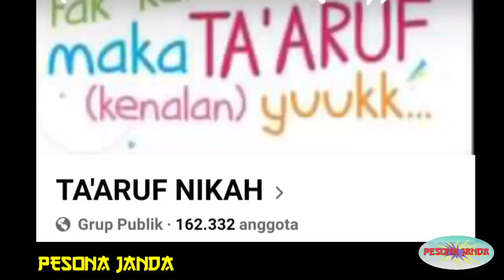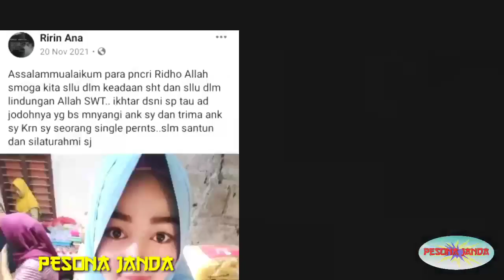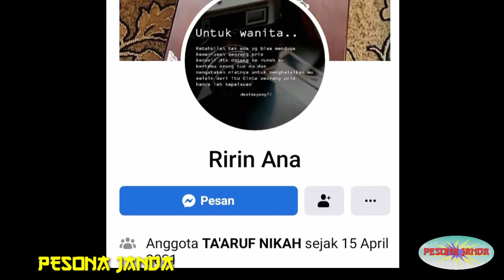Bunda Ririn Janda Cantik Janda Viral Cari Jodoh Serius Ingin Nikah